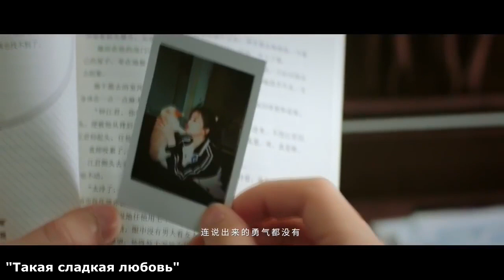НОВИНКИ КИТАЙСКИХ ДОРАМ 2020 || КРУТЫЕ ДОРАМЫ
1. Первая любовь|Первый роман|First romance
24 серии по 35 мин (14-субтитры,озвучка)
Комедия, мелодрама, дружба, школа

2. Такая сладкая любовь|Горький мёд|Love is sweet
36 серий по 47 мин (17-субтитры,6-озвучка)
Мелодрама, бизнес

3. Искра любви|Ритм моего сердца|Sparkle love
24 серии по 32 мин (6-субтитры,озвучка)
Романтика, комедия

4. Свидание на кухне|Dating in the kitchen
24 серии по 45 мин (24-субтитры,5-озвучка)
Комедия, мелодрама

5. Любовь со временем|Любовь по контракту|Love in time
24 серии по 42 мин (12-субтитры,2-озвучка)
Мелодрама

6. Мой странный друг|My strange friend
24 серии по 35 мин (11-субтитры, 3-озвучка)
Драма, комедия, фантастика, научная фантастика